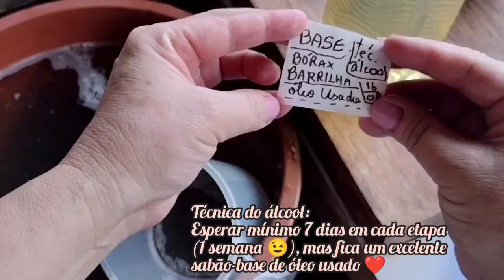Fica PERFEITA e sem Cheiro ♻️ *Base Líquida de Óleo USADO* técnica do álcool 💰💲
Esta Base líquida de óleo usado com técnica do álcool é ótima para livrar o sabão de cheiro  de ranço e também de possíveis resíduos posteriormente. É um pouco demorado, mas vale super a pena porque não está comprando óleo do mercado, está reaproveitando: economia doméstica + colaboração com a natureza💲♻️.
Ter uma Base líquida para sabão de limpeza é muito prático porque você vai preparando os produtos de cada que estejam faltando.

*A técnica do álcool conheci do canal @marciabarbosa2378 uns anos atrás 🥰.

*Após pronta pode fazer qualquer produto de limpeza ou somente usar, difícil mudar textura e agrega bem outros ingredientes para limpeza ou cheiro 😉.

Ingredientes:

1,5 litro de óleo usado
400ml de álcool acima de 70
300g de soda 96/99% (foi na conta de 200g por litro)
450ml de água para soda
2 a 4 litros de água fervendo
150ml de água sanitária
100g de bicarbonato de sódio
Água em temperatura ambiente ao seu gosto

Para bater após uma semana:
1 litro de álcool -  pode ser até 1.200

Após tirar-coar resíduos:
50g de bórax
50g de barrilha
ou 100g de sal

*Esperar sempre 1 semana no mínimo entre as duas próximas etapas, demora para parte residual do sabão separar bem, mas o resultado é muito bom.

*Rendeu cerca de 20 litros do sabão limpinho e os resíduos ponho no sol e limpo chão, banheiros...

* Tempo de cura:  deixar sem uso 20/30 dias (este já demorou quase 20 dias para terminar 🤭) para completar saponificacão, estabilizar e não correr risco de ressecar suas mãos OU usar após baixar ph (faço ao preparar outros produtos com a base 😉).

*Eu ainda passo em filtro ou peneira fina antes de usar para produzir  outros produtos (seguro morreu de velho 🤭), porque pode ter ficado algumas "teias de resíduos" ao voltar a jarra na base.

Não se esqueça de usar os EPIs

Então *NÃO SE ESQUEÇA* de:
✔️ CURTIR 👍
✔️ COMENTAR 😘
✔️ COMPARTILHE com alguém que gosta de SABOARIA Caseira do zero👪
• Isto muito me ajuda e incentiva para criar cada vez mais.

Este canal produz sabonetes, bases glicerinadas saponificadas, sabão artesanal, em barra e líquidos, dicas e informações úteis, Oleatos-extratos-tinturas, ideias de lembrancinhas e embalagens: Saboaria Artesanal feito do zero para sua economia doméstica.

*Este canal não se responsabiliza por uso inadequado de ingredientes e/ou passos - apenas compartilho o que faço e produzo 😉🥰.
*DICA importante: Consulte seu médico sempre antes de usar produtos mesmo que sejam +naturais 😉.

música de fundo: Aúdio da biblioteca do youtube